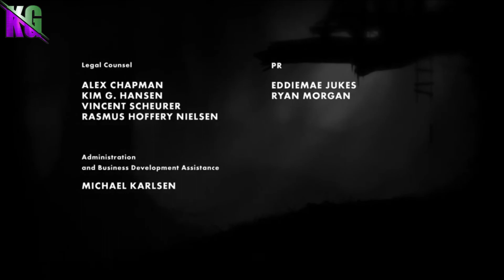نهاية لعبة ليمبو Limbo